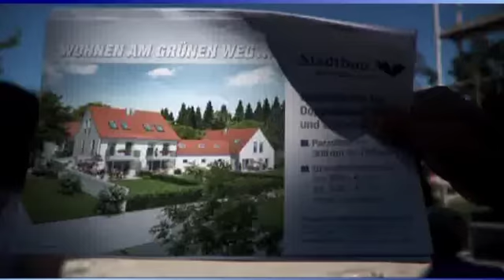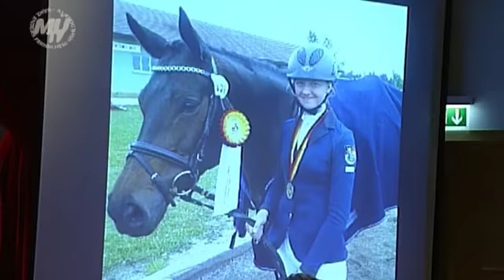Landkreis Mühldorf ehrt erfolgreiche Sportler - auch Franziska Preuss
132 erfolgreiche Sportler und 10 Funktionäre ehrte Landrat Georg Huber diesmal. Darunter bayerische, deutsche, Europa- und Weltmeister. Und Olympiasiegerin Franziska Preuss.